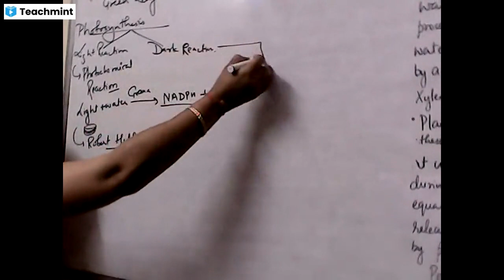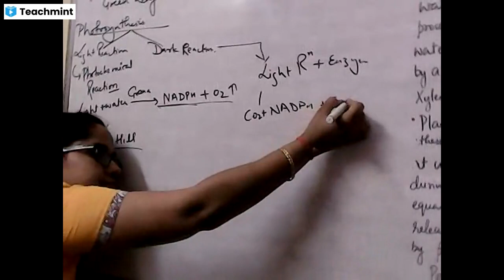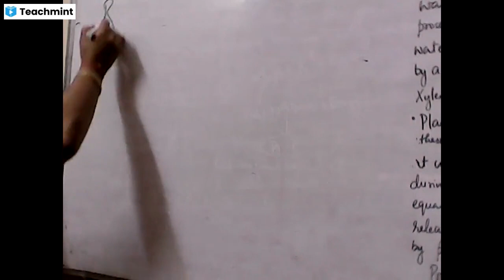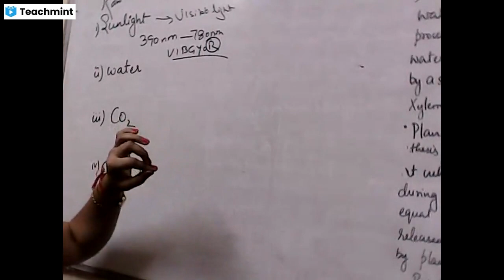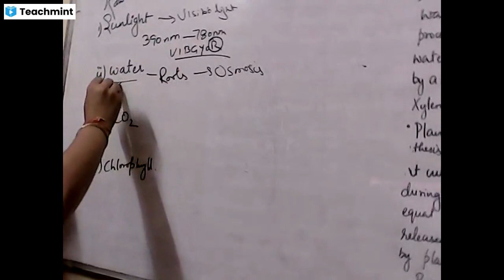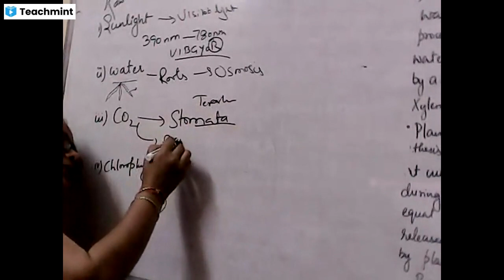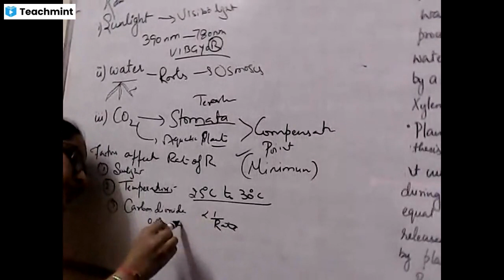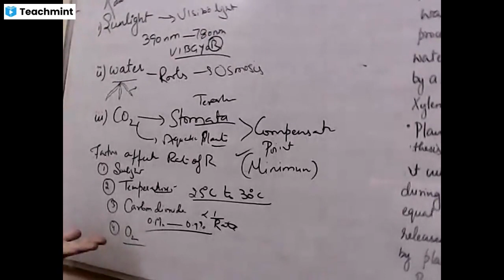CBSE CLASS 10 SCIENCE | CLASS 10 LIFE PROCESS | PHOTOSYNTHESIS | MECHANISM OF PHOTOSYNTHESIS | 02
CBSE CLASS TOPIC DISCUSSION , EXPLANATION AND QUESTIONS FOR PRACTICE